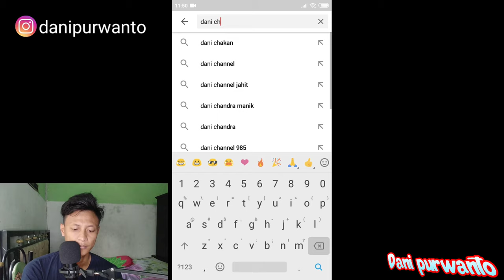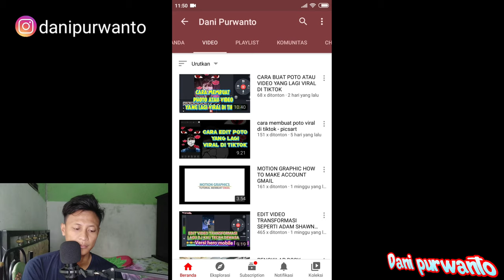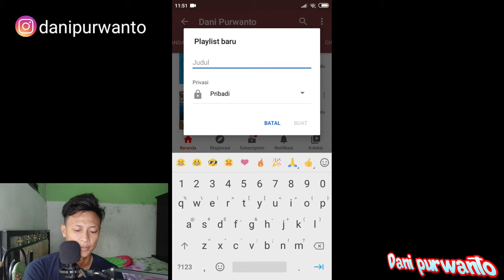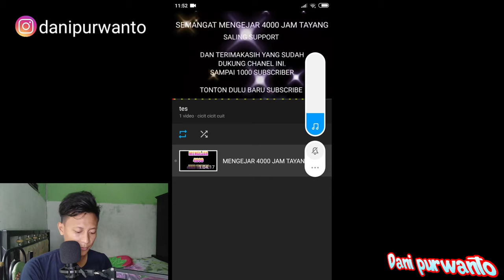CARA MENDAPATKAN 4 RIBU JAM TAYANG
Saya share cara cepat mendapatkan 4000 jam tayang publik dengan mudah
Trik ini 100% aman dan no spam .